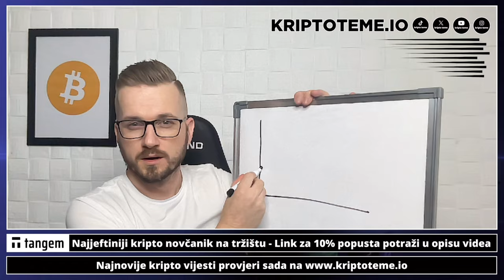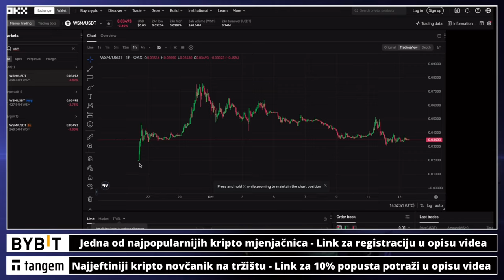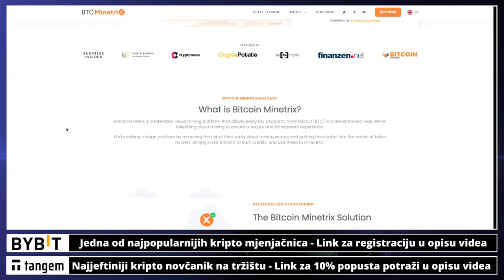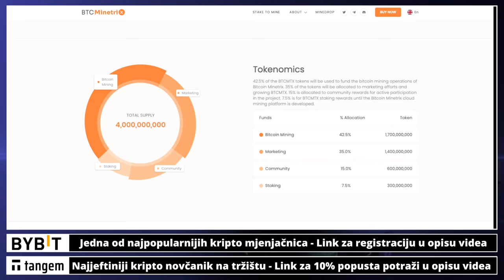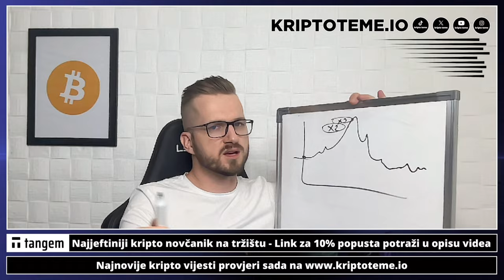LOVCI NA PROFITE EPIZODA 07 🤑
🚨🚨 V A Ž N O 🚨🚨
Kripto tržište i ulaganje u kriptovalute je rizično. Ja nisam kripto savjetnik niti financijski savjetnik i ništa u videu nije nagovor na kupovinu. Molim vas da ne ulažete novac u kriptovalute na temelju mojih materijala i osobnih mišljenja već da sami za sebe uvijek donosite odluke isključivo nakon vašeg temeljitog istraživanja kripto tržišta.

✅ SLUŽBENI LINKOVI

✅ IZDVAJAMO ⤵️

kriptovalute
kriptovalute
KRIPTOVALUTE
kriptovalute
ulaganje u kriptovalute
lovci na profite
meme tokeni